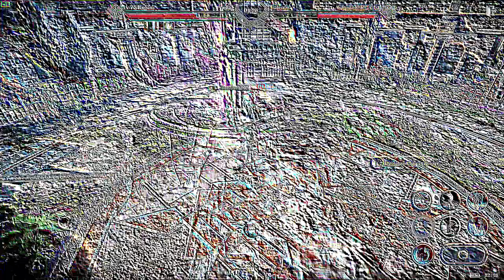⚔️[NOVA] Alternative Skillbuild arena PVP - Black Desert Mobile GLOBAL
0:00 Rival - Walls (feat. Bryan Finlay) [NCS Release]
1:54 AXEN & HYLO - Habits (feat. AKACIA) [NCS Release]
5:08 Alex Holmes & Dark Point - You Are [NCS Release]